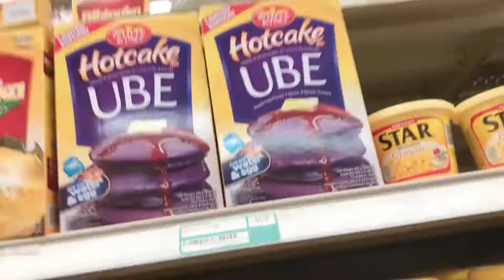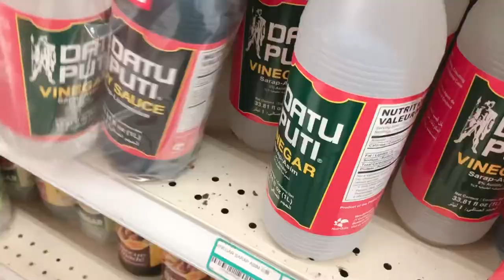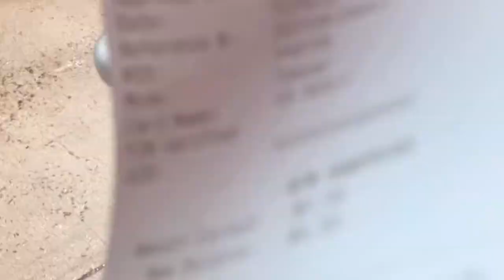Asian Food Shopping On A Budget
It’s food shopping time!